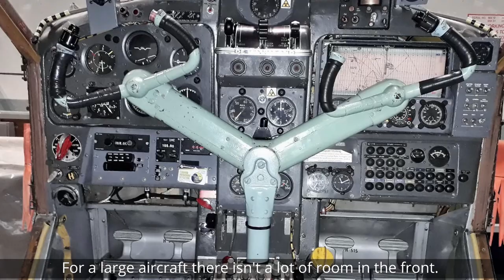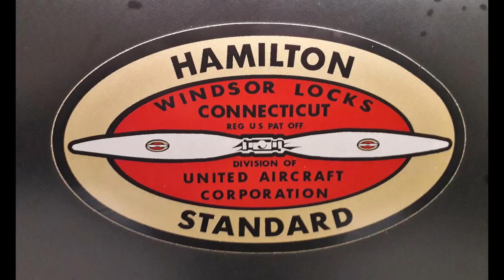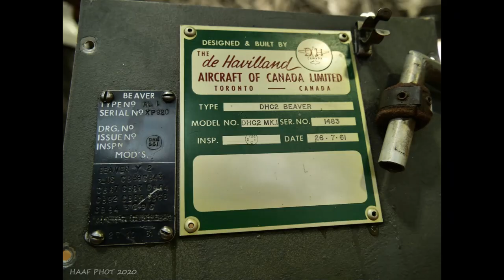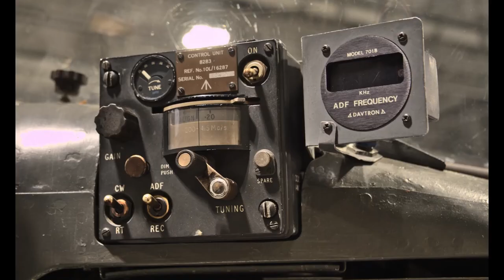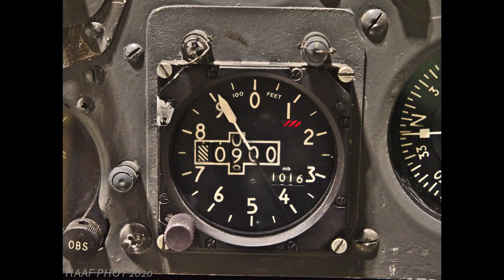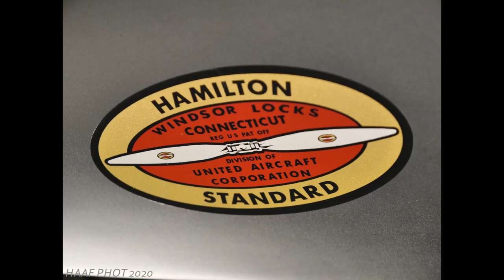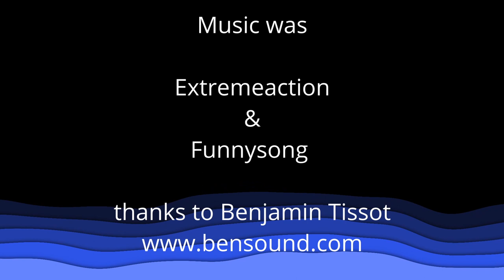Nice Beaver Still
Again one for the modellers.  With the re release of the Airfix Beaver this may help some of you.

A mash up stills I intended to use for modelling myself at some stage.

Sadly they didn't see fit to update the markings to cover what was arguably the Beavers niche role on Op Banner of Photo recce but it is what it is.  Dora wings are bringing out a 1:48 scale Beaver and not before time.

Be patient. don't stick your fingers to anything!!!

CBA